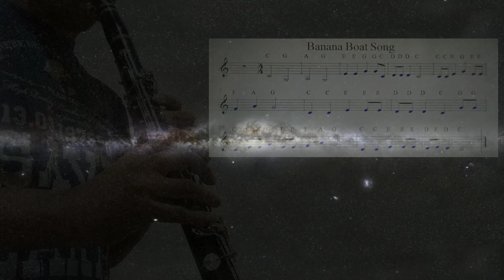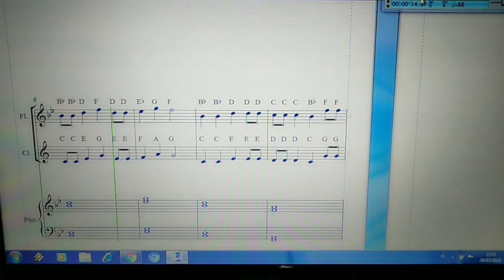Essensial Element Book 1 Clarinet no 71: Banana boat song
Essensial Element clarinet book 1 no 71: Banana boat song